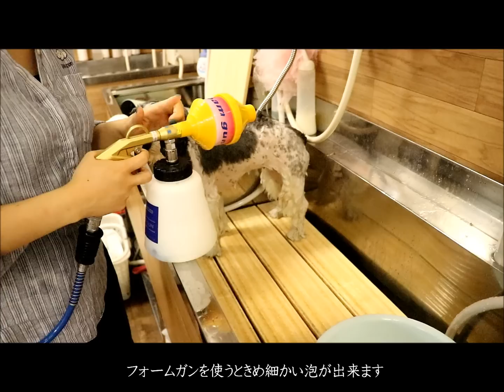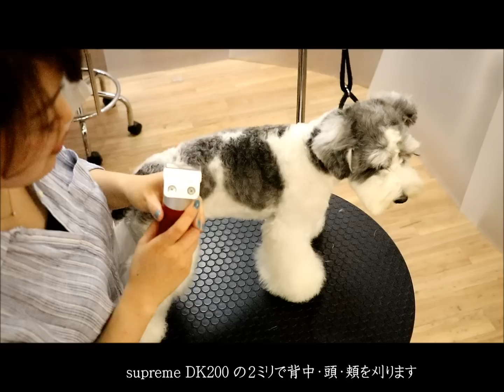ドッグダイヤモンド ミニチュアシュナウザー トリミング動画 解説 Miniature schnauzer grooming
ミニチュアシュナウザーのペットカットトリミングの風景を、解説付きで載せています。ご質問はお気軽に。